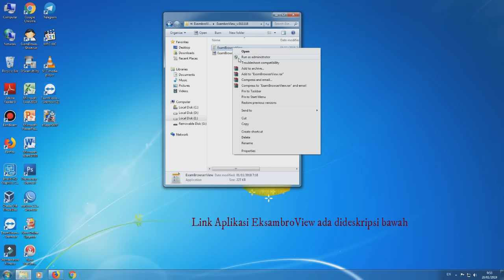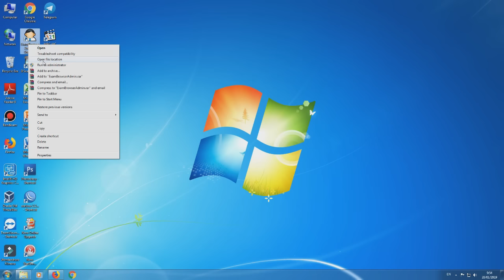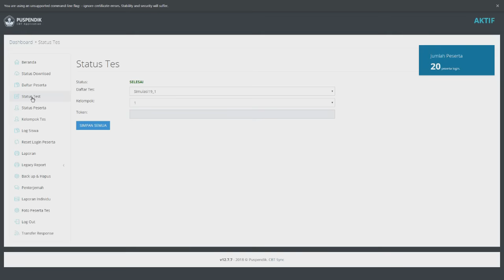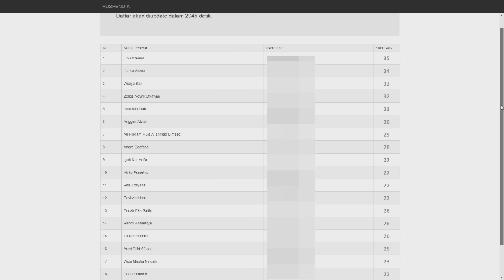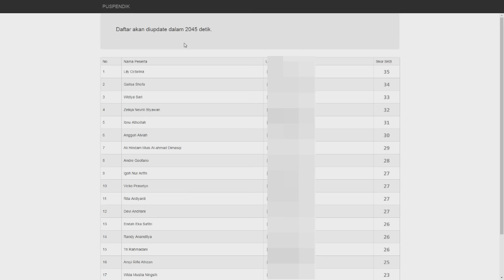Cara Melihat Skor Nilai Siswa Langsung Berperingkat Semua Sesi Pada Server Melalui ExambroView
Video kali ini saya akan membahas tentang cara melihat hasil tes ujian siswa UNBK Simulasi, yang  perlu diperhatikan adalah VM sedang aktif pada server UNBK kemudian tes ujian siswa sudah selesai.
ExambroView juga bisa dijalankan pada laptop client yg terhubung dg server dg syarat VM pada server sedang dijalankan.

Cara Melihat Skor Nilai Tes Siswa Pada Hari Ke 1, 2, dan 3 Pada Simulasi UNBK